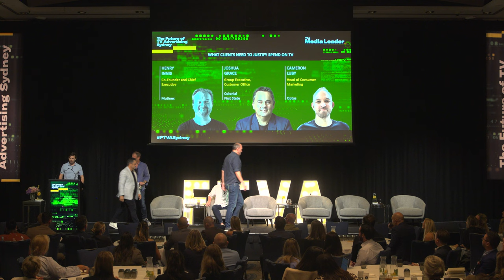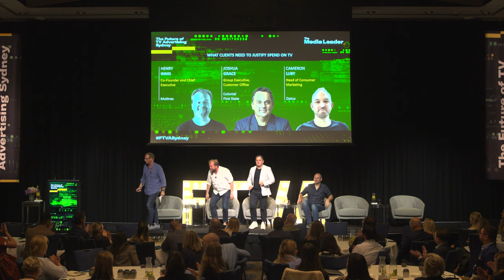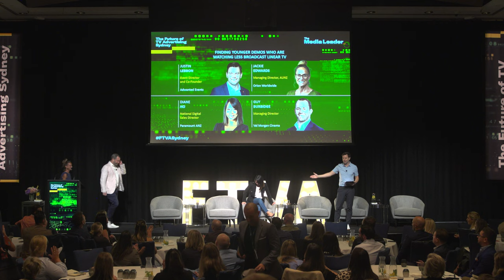FTVA Sydney 2024 - What clients need to justify spend on TV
SESSION ONE: REPLACING LOST LINEAR REACH

Henry Innis, Mutinex
Cameron Luby, Optus
Joshua Grace, Colonial First State
Henry Innis Cameron Luby Joshua Grace